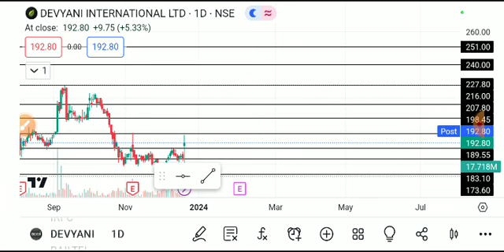DEVYANI INTERNATIONAL SHARELATEST NEWS TODAY/DEVYANI INTERNATIONALSHARE TARGET/DEVYANI SHAREANALYSIS